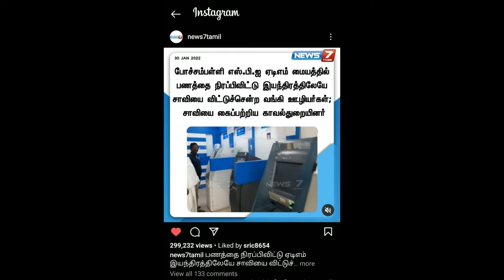போச்சம்பள்ளி ஸ்டேட் பேங்க் ATM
KRISHNAGIRI POCHAMPALLI NEWS PRIME

கிருஷ்ணகிரி மாவட்டத்தின் பெரும்பாலான நிகழ்வுகளை
அண்மைசெய்தி,
சேரும்.
தவறிய கிருஷ்ணகிரி மாவட்ட செய்திகளை வாட்ஸ்அப் மூலம் அனுப்ப தொடர்புகொள்ளவும்